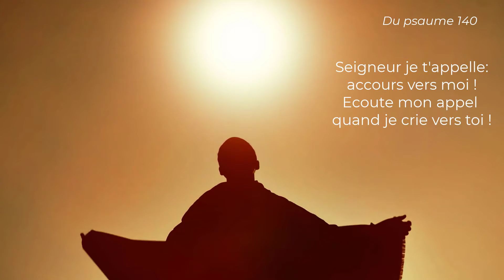Calendrier de l'avent - 22 décembre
L’étoile, les bergers, la crèche etc… que nous disent-ils du cadeau incroyable que nous fait Dieu à Noël ? Les jeunes de l’Aumônerie de La Celle St Cloud, Bougival et Louveciennes vous proposent leur calendrier de l'Avent avec une vidéo par jour (avec la participation des SUF et SGDF).